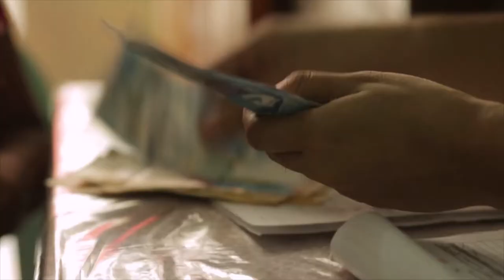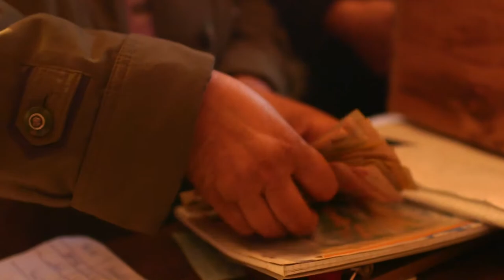Thank You Len & Emily Blavatnik